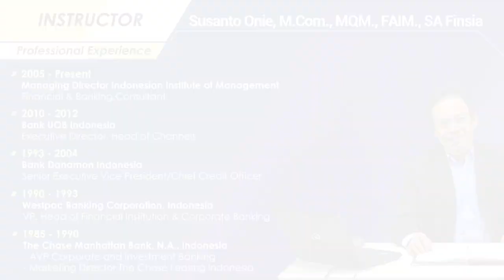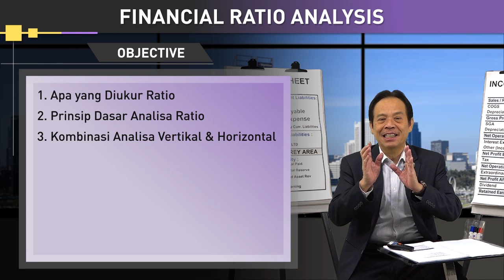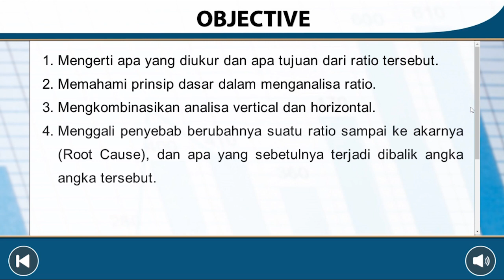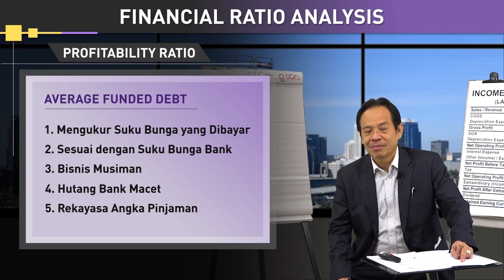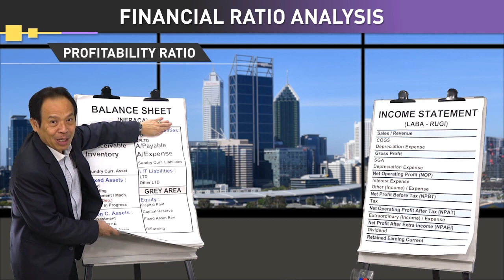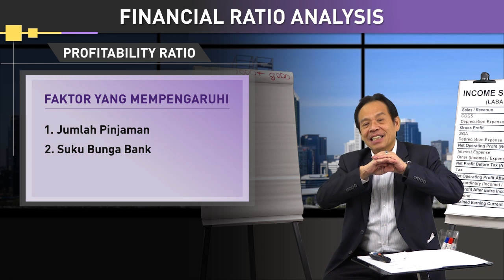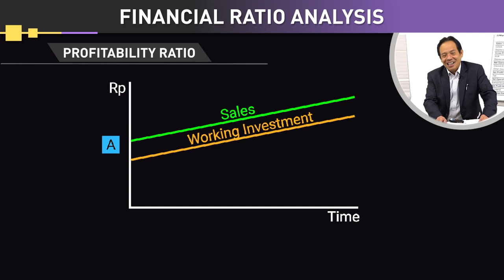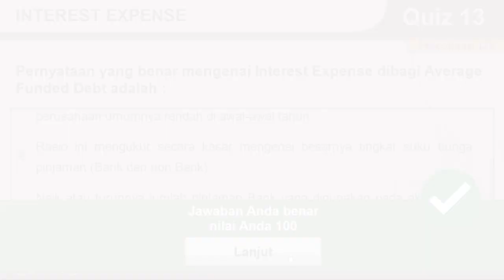FINANCIAL RATIO ANALYSIS 1 DEMO VERSION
Objective dalam modul ini adalah:
1. Konsep dari FSA Statement Logic
2. 8 Step dalam Statement Logic
3. Prinsip dasar suatu business : Return on Equity
4. Analisa Logic Ratio Profitability

Address:
IIM Center 4th Floor
Jl. Radio Dalam Raya No. 9A
Kebayoran baru , Jakarta 12140
Indonesia